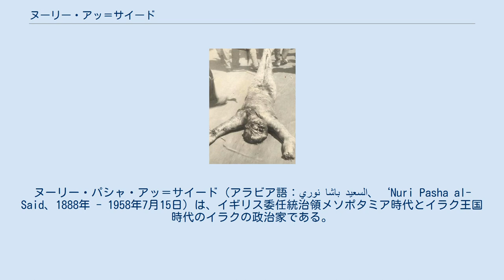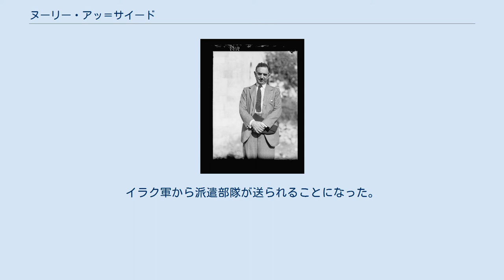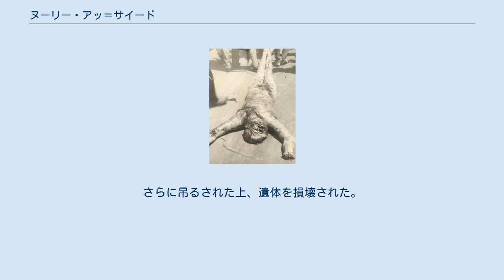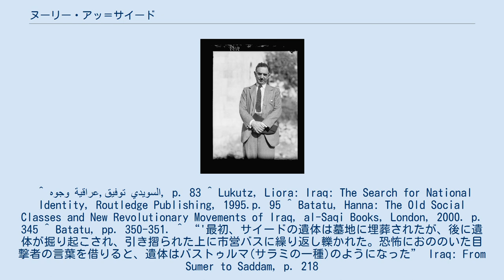ヌーリー・アッ＝サイード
ヌーリー・パシャ・アッ＝サイード（アラビア語：نوري باشا السعيد、‘Nuri Pasha al-Said、1888年 - 1958年7月15日）は、イギリス委任統治領メソポタミア時代とイラク王国時代のイラクの政治家である。
幾つもの重要な閣僚ポストを歴任し、首相を計7期務めた。
 最初に首相に任命されたのはイギリス統治時代の1930年のことである。
王政時代にはイラク政界の実力者だった。
数度にわたる首相在任中、近代イラク国家を形作った幾つかの重要な政治決定にも関わっており、イギリス・イラク条約にも調印した。
イラクの独立に向けての条約だったが、イギリス軍の国内駐留と通過を認め、イギリスにイラクの石油の支配権も認めるものであった。
この条約でイギリスによるイラク国内政治への関与が縮小されるというのは名ばかりで、実際にはイラクはイギリスの経済的・軍事的権益と衝突しない領域でしか行動できない状態であった。
条約により名目的な独立は進み始め、1932年にイギリスの委任統治が終了した。
ヌーリーは常にイラク国内に残留し続けるイギリス勢の支持者であった。
これらの政策は論争を引き起こすこととなった。
 多くの敵にとって論争の的になり、クーデターの余波で2度もイラクから逃れることになった。
1958年の王政打倒クーデター(7月14日革命)が起きる頃には、民衆にとって嫌われる存在となっていた。
彼の政策は親イギリス的であり、イラクの社会状況の変化への対応に失敗したと信じられていた。
当時、貧困と社会的格差が広がっており、ヌーリーはそれらの対応に失敗している体制の象徴となった。
また、富裕層の利益を護るよりも弾圧することを選んだ。
1958年7月15日(7月14日革命の翌日)、女性に変装して国外に逃れようとしたが、捕まり殺害された。
 ヌーリーはバグダードで中流階級下層のトルコ系スンナ派のイスラム教徒の家族に生まれた。
彼の父親はオスマン帝国政府の無名の会計士だった。
1906年にイスタンブールの軍事大学を卒業し1911年にオスマン帝国軍の将校として訓練を受けた。
1912年には伊土戦争でリビアに派遣された。
第一次世界大戦時、アラブナショナリズムを支持するようになり、ヒジャーズの首長･ファイサル・イブン・フサイン(後のファイサル1世)のもとでアラブ反乱に加わった。
後に短期間のみシリア・アラブ王国国王に就任し、その後、イラク国王となった。
ファイサルの下に従軍していた他のイラク人将校と同じく、新しい政治エリートの一部として台頭した。
 1918年にオスマン帝国軍が退却し、ファイサルのためにダマスカスを押さえた軍を率いた。
1920年にファイサルがフランスの圧力で退位させられたが、ヌーリーはイラクに逃れたファイサル家に従い、1922年にイラクの初代警察長官となった。
彼は警察を自分の部下で固め、何度も繰り返し同じ職に就いたが、これが後年の政治的な影響力の基盤となったと考えられる。
 ファイサルの信頼できる部下となり、1924年に副軍事司令官に任命され、軍の体制への忠誠心を確実なものとした。
再びこの地位を自身の権力基盤作りに利用した。
1920年代、反乱を起こした旧オスマン軍を基盤に新生国家の軍を作るという国王･ファイサル1世の政策を支援した。
 1936年 最初に国王に首相就任を提案されたのは1929年のことだったが、イギリスとの交渉の関係で1930年になるまで実現しなかった。
今回もヌーリーは自分の支持者を重要な役職に就けたが、行政府内の国王の基盤を弱体化させていまい、国王との関係を悪化させてしまった。
首相在任中の1930年にイギリス・イラク条約を結んだが、独立後もイギリスに一部の委任統治権と軍事力の残留を認めるものであり、不人気な政策だった。
1932年に国際連盟への加盟申請も行った。
 1932年10月にイラク王国の独立が達成時には、国王・ファイサル1世から首相を解任させられ、ナージー･シャウカトに変えられていた。
これによって影響力は多少抑制され、さらに翌年ファイサル1世が崩御してガージー国王が継承してからは、宮殿からも遠のいた。
1935年に首相に就任することになるヤーシーン・アル＝ハーシミーが台頭してきてからは、さらに影響力は低下...